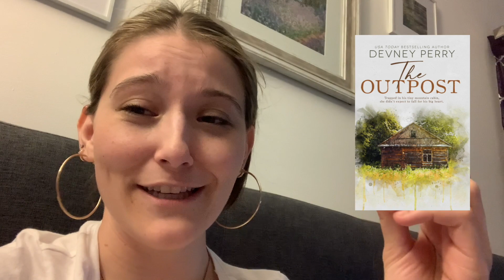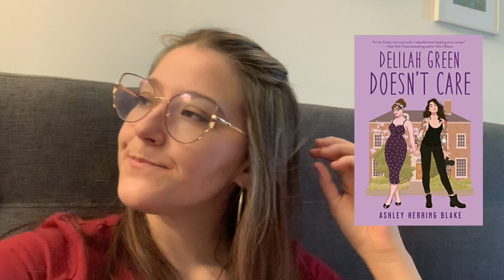Romance Takeover Readathon Vlog | 8 Books Read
**VIDEOS MENTIONED**

**BOOKTUBERS MENTIONED**
Jenn - @TheBookRefuge
Rachel - @RachelReadsandSings
Christi -  @christireadsalot
Caitlin - @TheLoveLibrarian
Jessen - @JessenReadsRomance
Crystal - @crystalsbookishlife
Averie - @avasromancebooks

Lovers - Fiona Cole
The Devil and the Deep Blue Sea - Elizabeth O’Roark
The Brazen - Willa Nash
The Bully - Willa Nash
The Outpost - Devney Perry
Beautifully Broken Pieces - Catherine Cowles
Delilah Green Doesn’t Care - Ashley Herring Blake
Where Else You Can Find Me
Victoria ♥️💋

Music: “East Ender Long” and “East Ender Short” licensed by Apple, Inc. provided in the iMovie App from Apple, Inc.